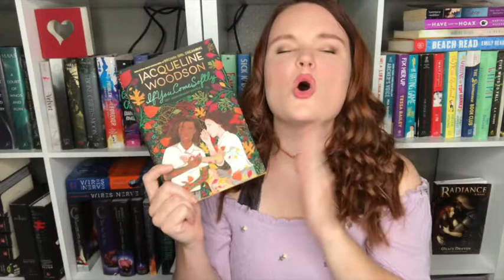completing the summer fling readathon! ✨💜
Hi yall!! Here are the last days of the summerflingreadathon !

xoxo Averie